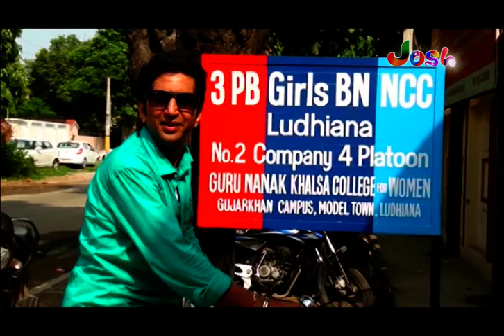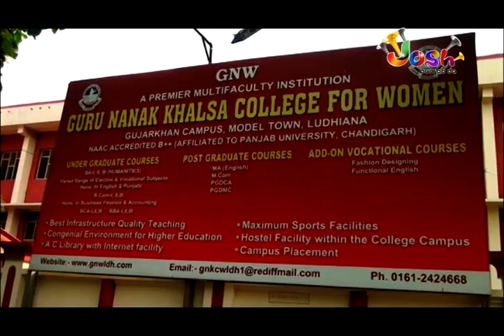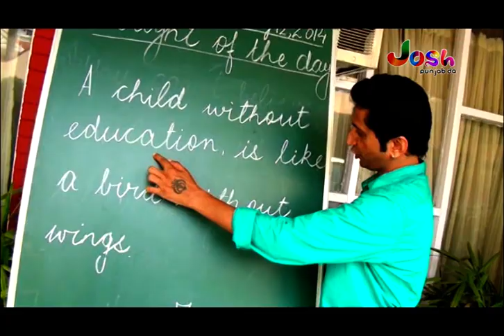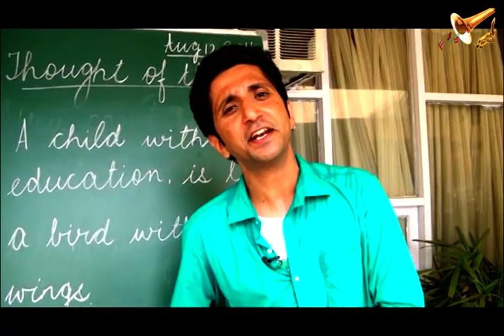Josh Campus Da | Guru Nanak Khalsa College Women | College Fun, Masti | Josh Tadka Tv